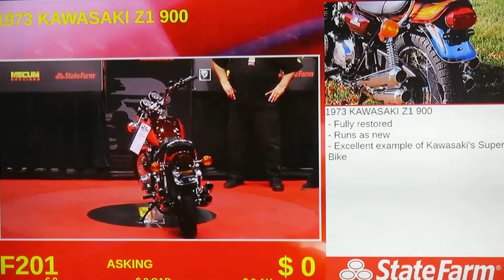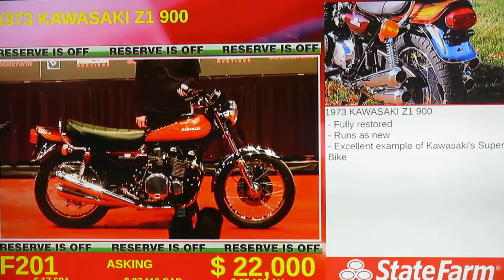Kawasaki Z1900 1973 fully restored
This beautiful 1973 Kawasaki Z1900 is stunning...Classic Japanese motorcycles from the late 1960's, 70's and into the mid 80's are in high demand worldwide. This is a new channel with short video of many beautiful examples up for auction. For more go to my channel: Craig Jeffrey